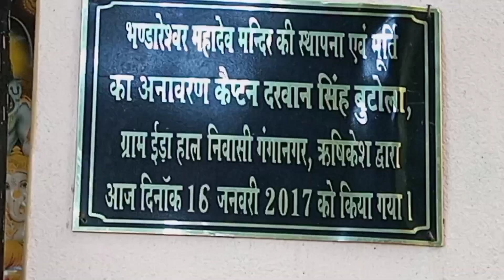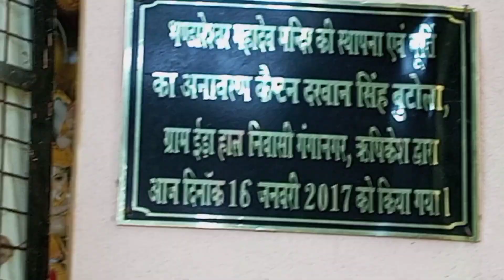सावन के 1st सोमवार को गये।।🛕 भंडारेश्वर मंदिर ।।🛕